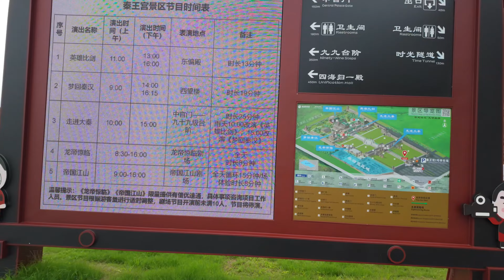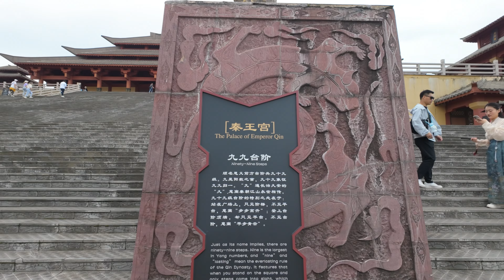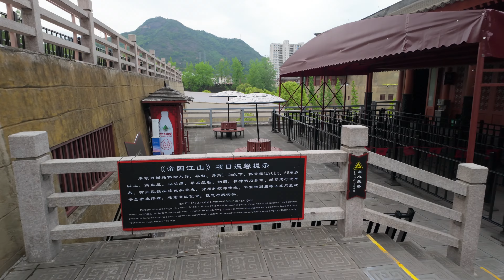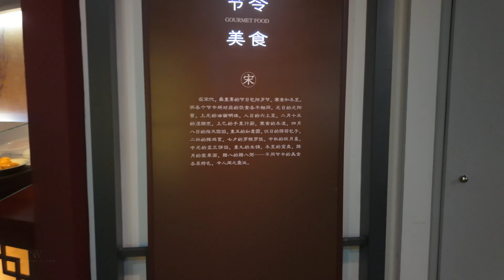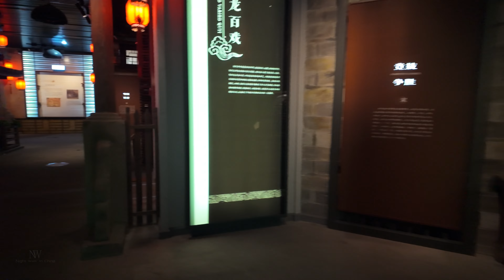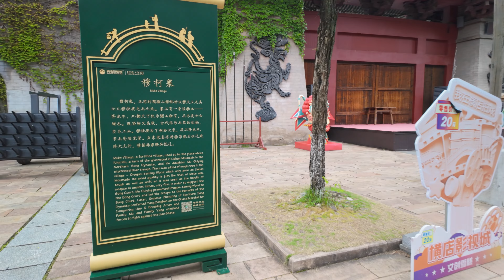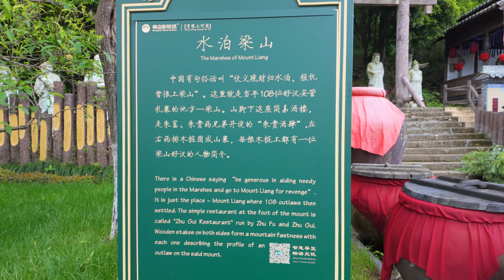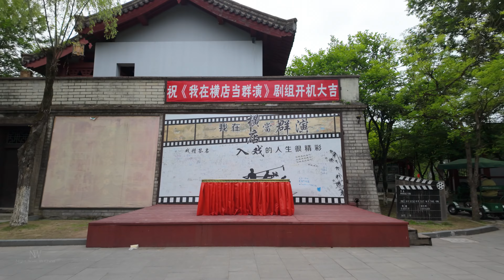Walking in China's largest film studio, Hengdian World Studios | Relaxing Walk | Natural sounds | 4K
Hengdian World Studios has over a hundred film and television grade studios, with over 2000 historical, contemporary, and contemporary film and television shooting scenes. It is mainly composed of five sub scenic areas, including Guangzhou Street, Hong Kong Street, Qin Palace, Qingming Riverside Map, Ming and Qing Palace, and Dream Valley.
▶Location: Dongyang City, Zhejiang Province
▶temperature: 26℃ / 79℉
▶Time filmed: 2024/4/25

00:00 介绍(Intro)
01:16 秦王宫(Qin Palace)
19:57 清明上河图景区(Along the River During the Qingming Festival)
43:13 水泊梁山(The Marshes of Mount Liang)
52:55 广州街香港街(Guangzhou Street, Hong Kong Street)